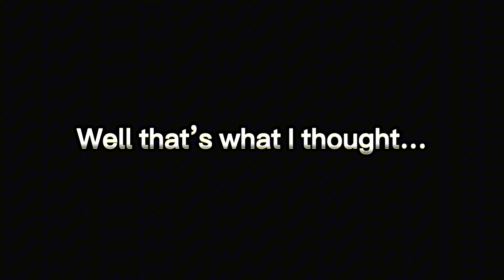God Of War 3 Platinum is DRAINING!!!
Unlock the power of the gods and become a true Spartan warrior with the God of War 3 Platinum Trophy! Join us on an epic journey through Greek mythology as we conquer titans, challenge gods, and unravel the dark mysteries of Kratos' past.

 In this gaming adventure, we've mastered every challenge, conquered every boss, and collected every hidden treasure to achieve the coveted Platinum Trophy. From epic battles to mind-bending puzzles, every achievement brings us closer to becoming a true legend of Olympus.

Join us in celebrating this epic gaming achievement and share your own conquests in the world of God of War 3.